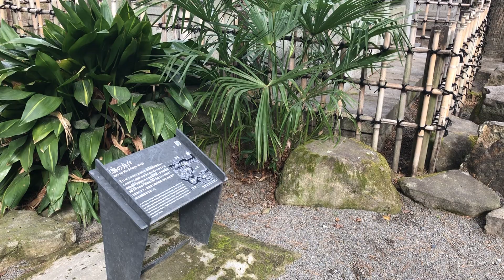竹千代ch プロローグ 「家康公の生まれた場所」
家康公の生誕日である12月26日に、この『竹千代チャンネル』を始めるべくクラウドファンディングを始めました。2022年2月22日が期限ですので、応援宜しくお願いします！

今後このチャンネルでは、幼い頃の竹千代から名前を元信、元康、家康と変えて成長していく家康公の姿を、74歳の私（父）と8歳の息子（竹千代役）が家康公ゆかりの地に立ち、その土地に伝わる秘話を紹介していきます。

約150年続いた戦国の世を治め、その後250年間戦争のない「平和国家」の礎を築いた家康公から得られる数々の教えから、皆さんとともに「現代に生きるわれわれができる社会づくり」を模索するチャンネルにしたいと思います。